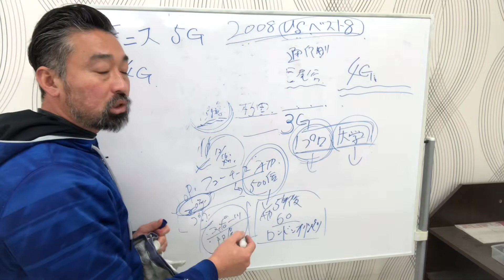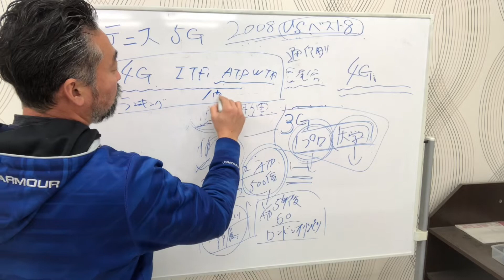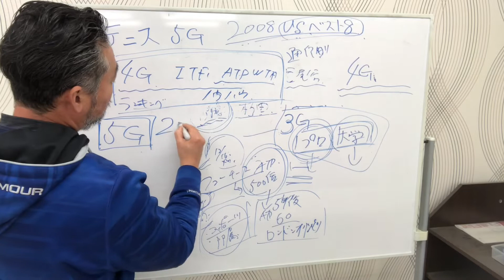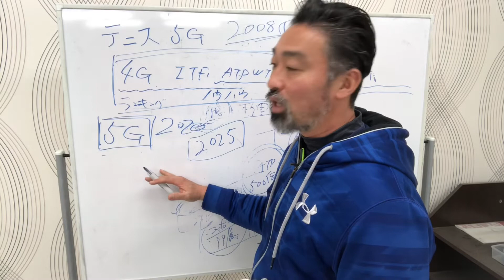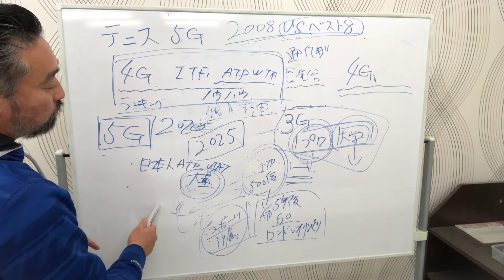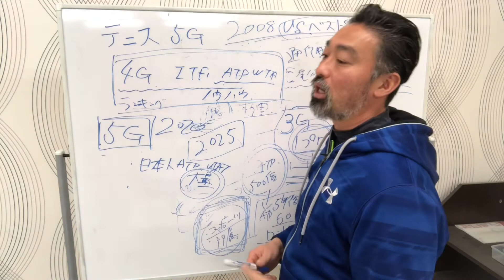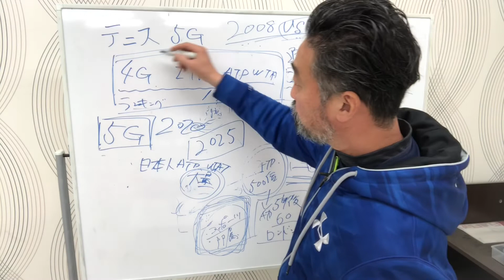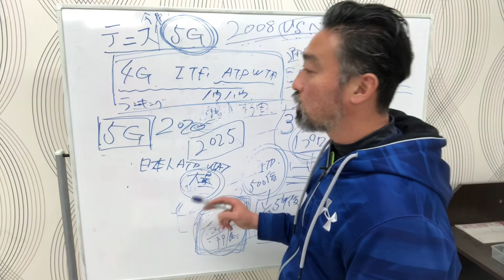【プロテニスフォーラム】tennis 5G 〜ラストエピソード〜 錦織選手にもらった勇気と可能性！続けッジュニア達！そして日本人の信頼が生み出すこれからのテニス世界事情⁈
Wacc（(株)ワールドアスリートクリエーションカンパニー）は、大阪を拠点とするテニススクールです。代表は今井渉です。指導歴は19年。これまで2012年ロンドンオリンピック代表選手伊藤竜馬や2016年全日本選手権ダブルス優勝の奥・長尾の指導に当たりました。また、長尾谷高等学校テニス部創部2年目の全国制覇に加え、インターハイや数々の全国大会優勝に至る指導を行いました。USオープンジュニアには3度の引率経験もあります。自身も現役時代にスペイン・オーストラリア・アメリカへの修行を行いました。現在も小中生の指導にあたり毎年全国大会選手を輩出しています。

現状はテニス道と題して、独自のノウハウとコンセプト、文武両立の精神をもとにプログラムを構築。また、Wacc（ワールドアスリートクリエーションセンター）を設置し、全国初のデコターフ（全米）・プレクシクッション（全豪）・オムニコート併設インドアにて世界に排出できるプレイヤーを育成し、ジュニアテニスから世界を目指す本格指導を行っています。将来は外国から日本にテニスを学びに来る環境を創造したいと考えています。

(株)ワールドアスリートクリエーションカンパニーの公式チャンネルです。